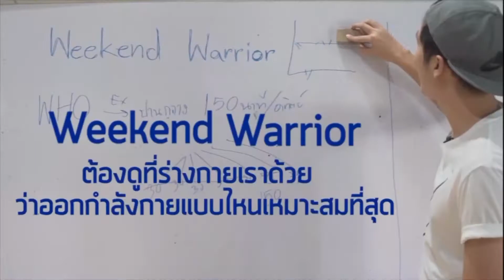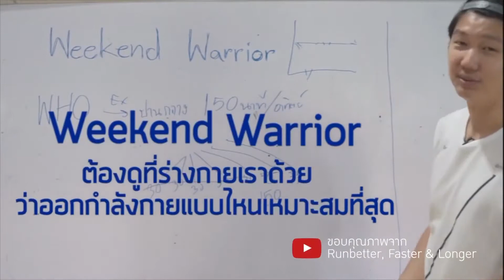โค้ชเป้ง สาธิก ธนะทักษ์ - วิ่งสู่ชีวิตใหม่ Run For New Life Story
โค้ชเป้ง สาธิก ธนะทักษ์
ติดตามได้ที่โครงการ วิ่งสู่ชีวิตใหม่RunForNewLifeStory

Fanpage : RunfornewlifeStory @RunfornewlifeStories
Fanpage : pingsproject
Fanpage : Thai Jogging Magazine